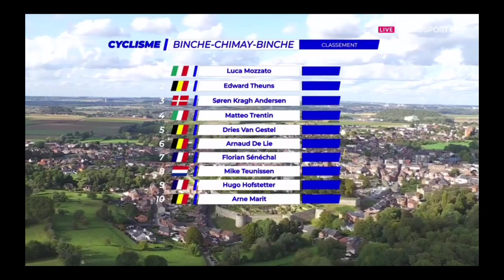Luca Mozzato Wins | 2023 Binche-Chimay-Binche | 5-Up Sprint